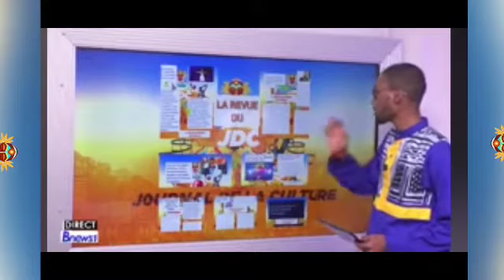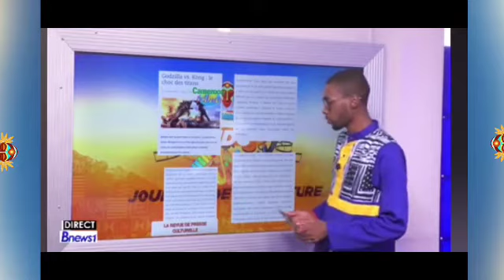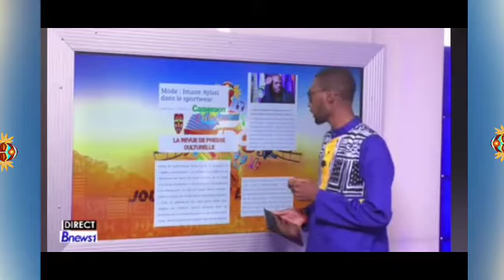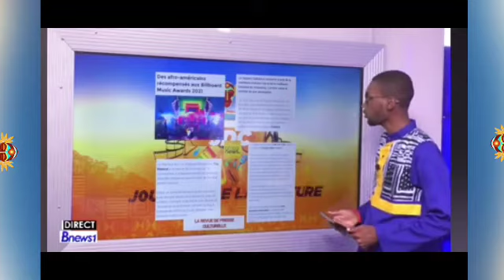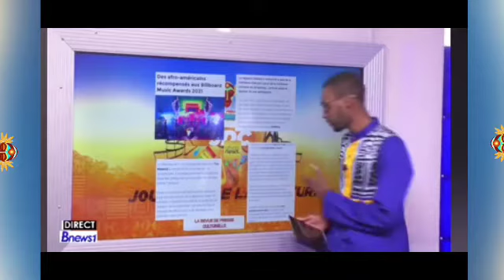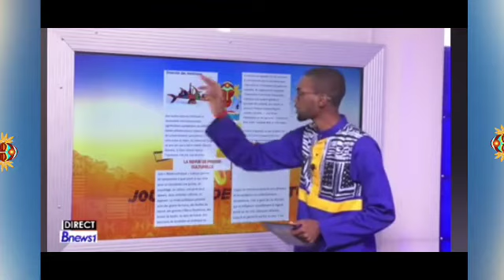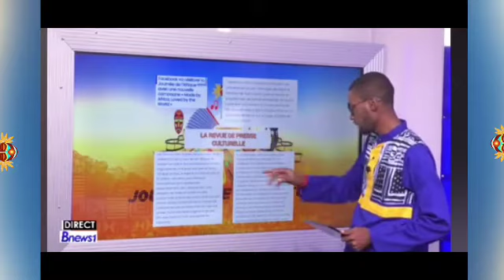La RdPresseCulturelle du 25.05.21 by King Pierre Junior.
Cameroon Tribune
Le Quatrième Pouvoir
Africa News
Jeune Afrique
Culture Ébène